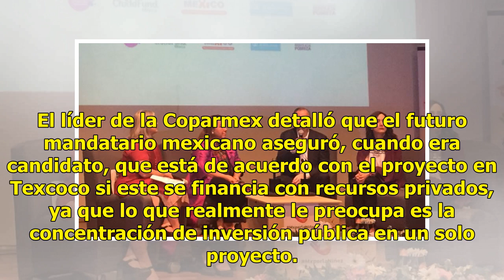La consulta pone en juego la confianza de la Coparmex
Decisión debe ser tomada por AMLO CIUDAD DE MÉXICO (Notimex).— El presidente nacional de la Confederación Patronal de la República Mexicana (Coparmex), Gustavo de Hoyos Walther, afirmó que en la decisión sobre el nuevo aeropuerto, el próximo gobierno federal se juega la confianza del sector privado ...